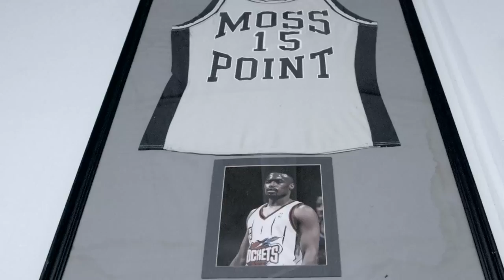DEVIN BOOKER (came out of no were )